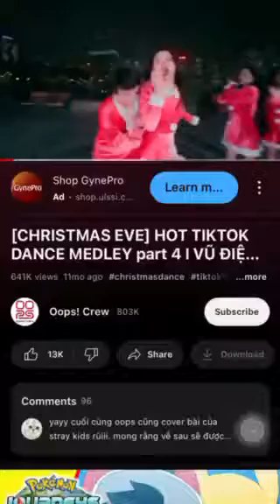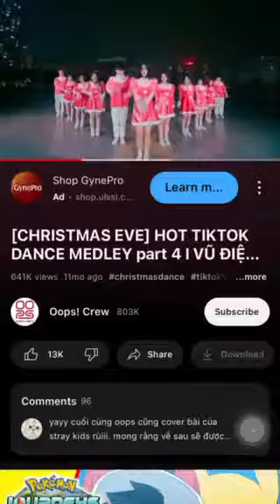December 12, 2022